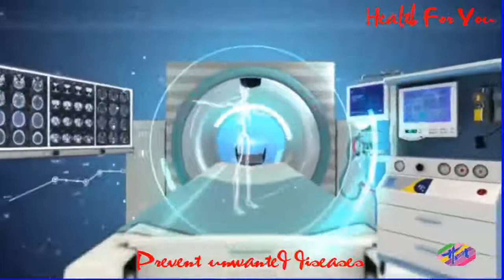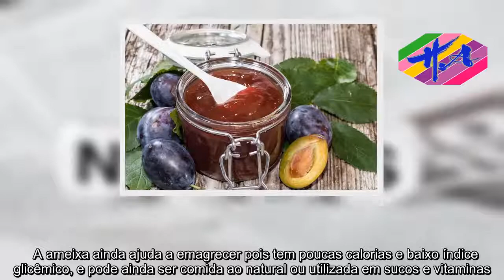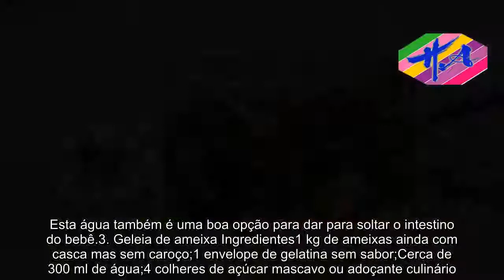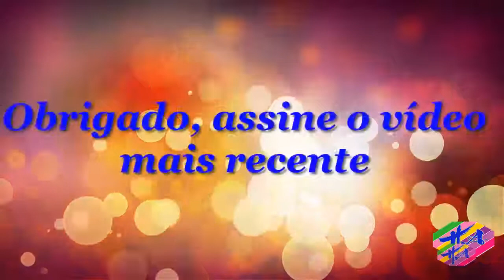Saúde - Chá de ameixa para prisão de ventre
Uma boa forma de regular o intestino é comer ameixas regularmente porque essa fruta tem uma substância chamada de sorbitol, um laxante natural que facilita a eliminação das fezes, deixando a pele mais bonita e a barriga menos inchada. Mas além disso também é preciso beber de 1,5 a 2 litros de água por dia, pois sem a quantidade de água necessária as fezes ficam ressecadas provocando a prisão de ventre.  A ameixa ainda ajuda a emagrecer pois tem poucas calorias e baixo índice glicêmico, e pode ainda ser comida ao natural ou utilizada em sucos e vitaminas. Além de comer a fruta madura ou a ameixa seca que pode ser comprada nos mercados, pode-se preparar incríveis receitas que também ajudam a soltar o intestino, veja como preparar algumas delas:1. Chá de ameixa contra prisão de ventre Ingredientes3 ameixas secas;1 xícara de água. Modo de preparo Colocar as ameixas secas e a água numa panela e deixar ferver durante cerca de 5 a 7 minutos, deixar amornar e beber o chá ao longo do dia.2. Água de ameixa para tomar em jejum Ingredientes1 copo de água;5 ameixas secas. Como fazer Picar as ameixas secas e colocá-las em uma xícara com água. Depois cobrir a xícara e deixar repousar durante toda a noite. Na manhã seguinte, tomar somente a água, aproveitando a ameixa para outra receita. Esta água também é uma boa opção para dar para soltar o intestino do bebê.3. Geleia de ameixa Ingredientes1 kg de ameixas ainda com casca mas sem caroço;1 envelope de gelatina sem sabor;Cerca de 300 ml de água;4 colheres de açúcar mascavo ou adoçante culinário. Como fazer Colocar as ameixas, a água e o açúcar numa panela e levar ao fogo médio durante cerca de 20 minutos. Após ferver, amassar um pouco a fruta já cozida e depois adicionar a gelatina para dar mais consistência. Deixar no fogo por mais alguns minutos e depois de atingir o ponto de geleia deixar esfriar e guardar num recipiente de vidro e manter na geladeira.4. Suco de ameixa com maçã Ingredientes1 maçã grande;4 ameixas maduras;½ limão. Como fazer Passar a maçã inteira e as ameixas no processador ou no liquidificador e depois adicionar o limão espremido. Adoçar à gosto.5. Suco de ameixa com morango Ingredientes10 morangos;5 ameixas maduras;1 laranja. Como fazer Bater os morangos e as ameixas com um mixer e depois adicionar o suco de 1 laranja. Assista o vídeo seguinte e conheça outros laxantes que podem ajudar a combater a prisão de ventre:  Saúde,sexo,educação sexual,perda de peso,remédios,saúde na rotina.

AVISO DE USO JUSTO: O uso de materiais de mídia proeminentes neste canal está protegido pela Lei de Direitos Autorais Não Autorizados de 1976, permitindo a recuperação de material com direitos autorais para Comentário crítico, crítica e educação. Se algum proprietário de direitos aut